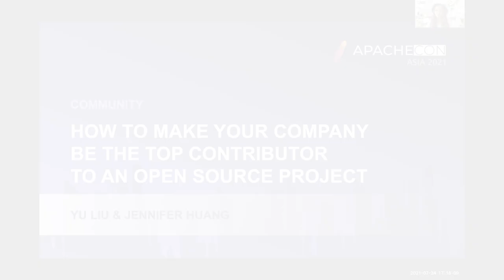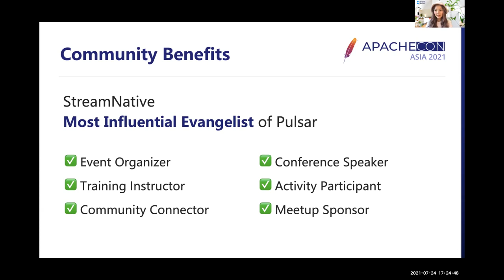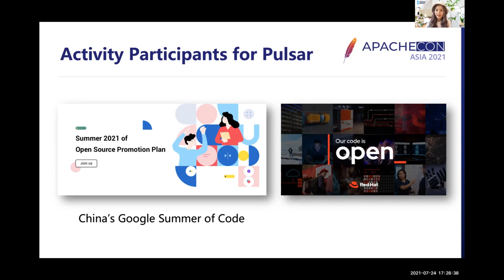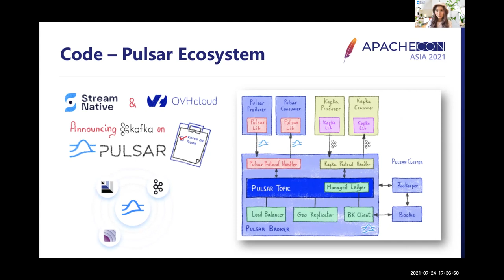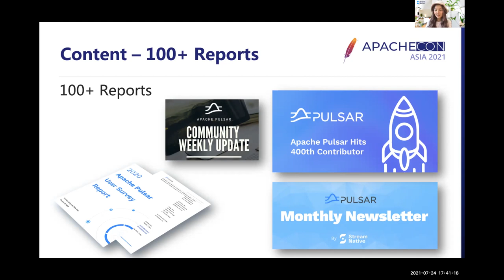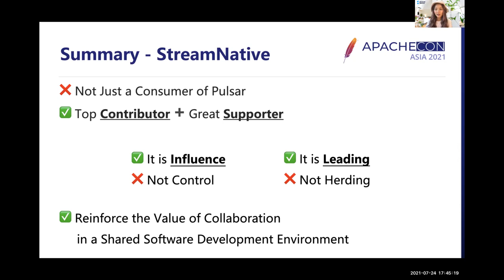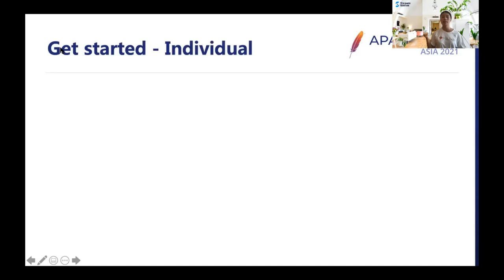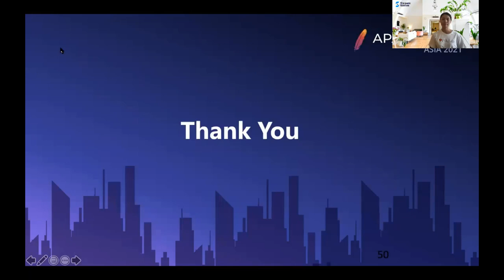How To Make Company Be The Top Open Source Contributor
In today’s increasingly connected world, there are enormous companies participating in various open-source projects. Many of the companies are not just consumers, they contribute back to the open-source communities. This talk deeply dives into how the company (StreamNative) works productively with the open-source community (Apache Pulsar) by following the principles of Apache Way. It also demonstrates how the company solves the challenges in the community and evolves with the community sustainably. Moreover, it reveals how the company can be a great supporter to reinforce the value of collaboration in a shared software development environment and achieve great milestones for the open-source community.

Yu Liu: Yu Liu is a committer for two Apache Top-Level Projects — Apache Pulsar and Apache Trafodion. She is a content strategist and responsible for community growth and content development.